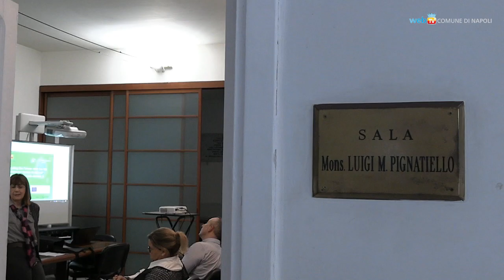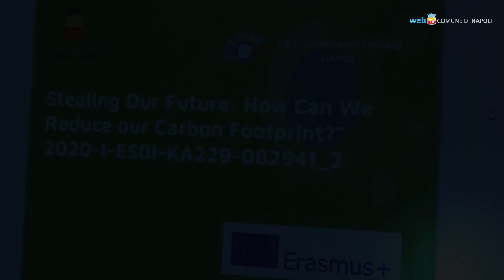Erasmus: a Palazzo San Giacomo una delegazione di studenti dell’istituto tecnico Giordani-Striano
Progetto Erasmus incentrato sulla sostenibilità ambientale - Gli assessori all’istruzione Maura Striano e all’ambiente Vincenzo Santagada hanno ricevuto a Palazzo San Giacomo una delegazione di studenti dell’istituto tecnico Giordani-Striano